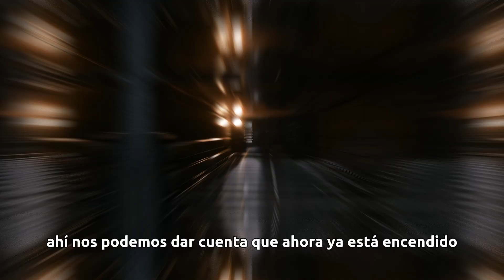🔥 Lo que no sabías de la cocina ECOLINE ARIANNA PLUS 🔥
Cocina los mejores platillos en la Cocina a gas Ecoline modelo Arianna Plus

00:00 - Introducción
00:15 - Focos de inducción
00:35 - Funcionamiento de hornillas
01:12 - Timer
02:38 - Horno
03:44 - Dato Importante
03:58 - Despedida

COCINA DE INDUCCION ECOLINE ARIANNA 4 FOCOS POTENCIA 6100 WATTS COLOR CROMA

- 4 Zonas de inducción: 2 grandes - 2 medianas
- 2 Zonas P Nivel booster 2 posteriores
- Mandos Superiores para 10 niveles de potencia
- Tablero Superior cristal vitrocerámica
- Sensor de recipiente

MEDIDAS:
Alto:  91 cm
Ancho:  60 cm
Profundidad:  58 cm

3. LISTO, YA ESTÁS PARTICIPANDO EN EL SORTEO 👍